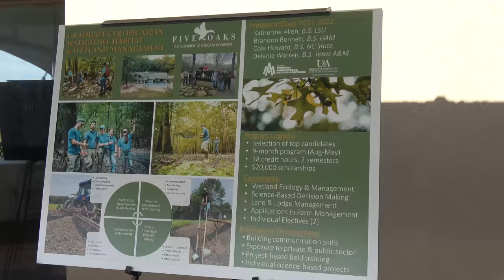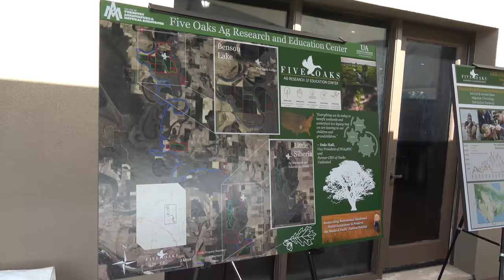Five Oaks Ag Education and Research Center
The University of Arkansas at Monticello and Five Oaks Duck Lodge hosted an open house for it Five Oaks Ag Education and Research Center this week. Watch our story to hear how the partnership was developed and what students are learning about land management practices that will ensure the long-term viability of wetlands and waterfowl habitats.